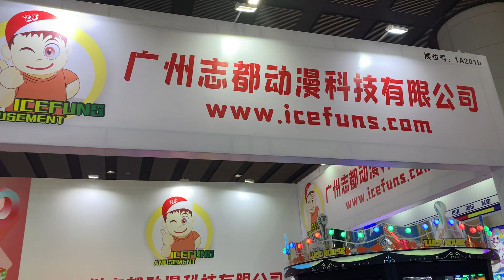Huge Earning Cube Factory Crane Game is Small Footprint Toy Crane Claw Game Machine For Arcade Venue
Icefuns amusement has specialized in manufacturing car racing game machine, gun shooting games machine, water jet games machine, ball shooting games machine, coin operated kiddie rides, air hockey, toy claw crane machine, basketball arcade machine, redemption machine and develop custom machines for over 10 years, Welcome OEM&ODM order and distributor from all over the world.